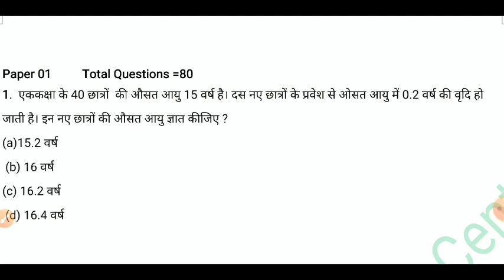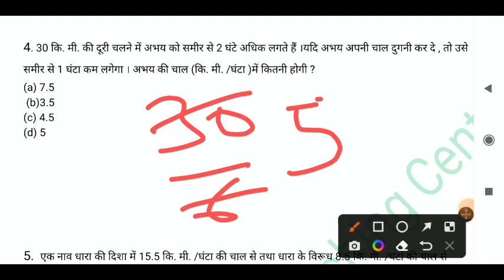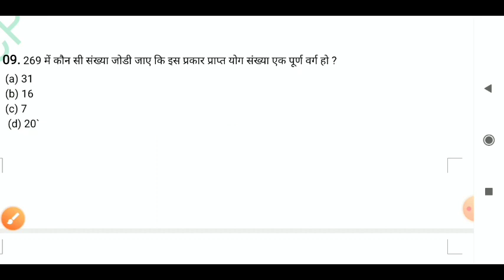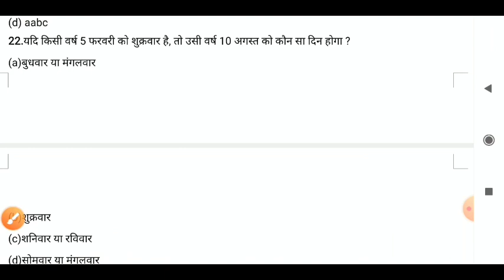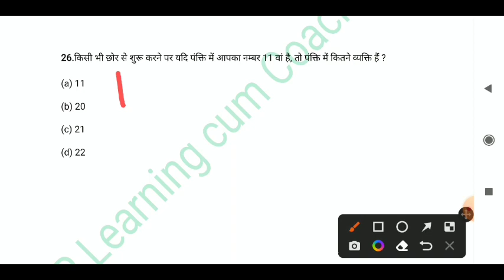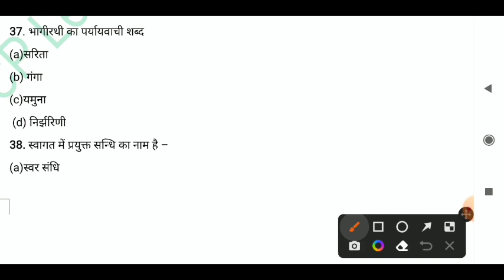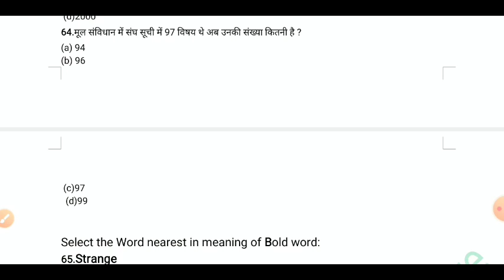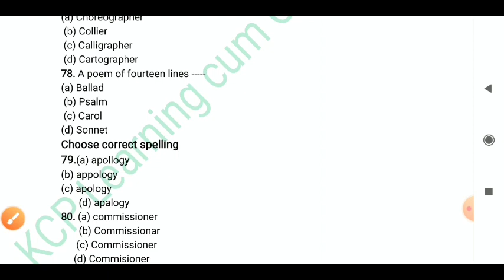HP Police Full Mock Test 2022 | HP Police Exam 2022 | HP Police Mock Test 2022@HimGyanOfficial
HP Police Full Mock Test 2022 | HP Police Exam 2022 | HP Police Mock Test 2022‎@Him Gyan Official

channel about:-
Him Gyan Official is a hub of knowledge of various subjects comprising of jobs, information, health, carrier and tech & motivation and lots more.

And do not forget to click on the bell 🔔 button.